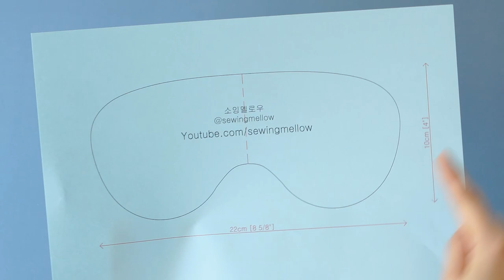DIY Sleeping Mask, Drawstring Pouch/ Sew a easy sleep glasses/Free Pattern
It is a must-have item when traveling.
So that the nose can be worn comfortably
I made a pattern.

Finished size.
Sleep Glasses : 22㎝(8⅝″) × 10㎝(4″)
Drawstring Pouch : 13㎝(5⅛″) × 18.5㎝(7¼″)

You need – Materials
(Sleep Glasses)
24㎝ (9½″) × 12㎝ (4¾″)  1
24㎝ (9½″) × 12㎝ (4¾″)  1
Fusible fleece (3oz)
String rubber band : 35㎝ (13¾″)

(Drawstring Pouch)
15㎝ (5⅞″) × 40㎝ (15¾″)  1
15㎝ (5⅞″) × 40㎝ (15¾″)  1
String : 45㎝ (17¾″)

I hope you will make it beautiful.